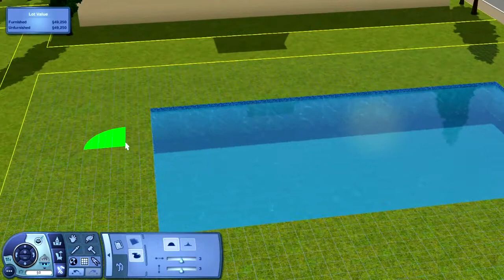The Making of Agagi Village(Create a World) - Part 57: Pool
Agagi Village: The Sims 3 custom world created by @SimtasticWorld using The Sims 3 base game, late night and generations expansion packs and Master Suite stuff pack.

This series will be a variety of different build videos as I build my new world Agagi Village. I plan to upload regularly until the world is finished. Please feel free to post feedback in the comments or if you think anything should be amended slightly or added.

Enjoy :D